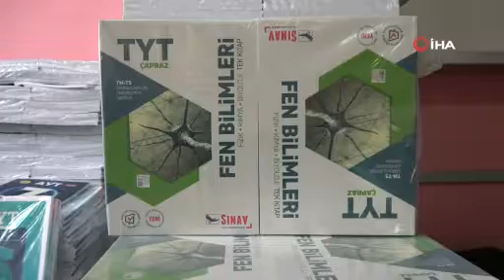Köy köy gezip öğrenci ve öğretmenlere kitap ulaştırıyor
Elazığ'ın Yazıkonak Belde Belediye Başkanı Hatif Çadırcı öncülüğünde Elazığ başta olmak üzere Bingöl ve Tunceli'de okuyan öğrenciler için 65 bin adet kitap toplanıp dağıtıldı.